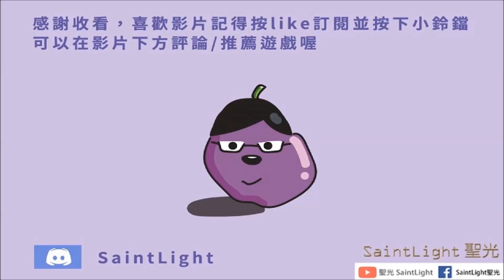末日希望：教學系列#6 討伐喪屍/實測100次掃蕩/裝置與提升方法